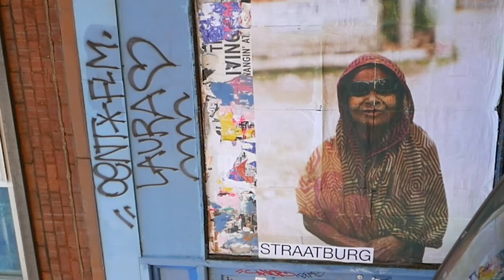FLEX UR SPEX - STRAATBURG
Flex ur Spex by Australian photographer Straatburg 😎

Flex us Spex depicts an Australian gimmick in reference to “Speed Dealer” sunglasses playfully thrust into the depths of local Bangladeshi culture. Bangladesh is a young developing country that stands alone since the Liberation war in 1971.